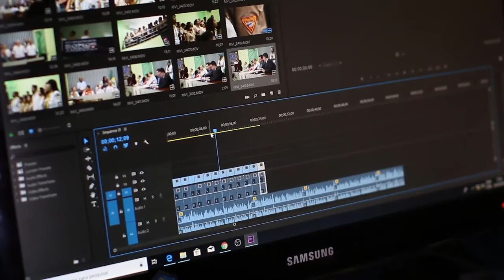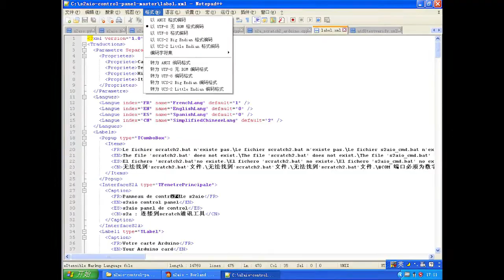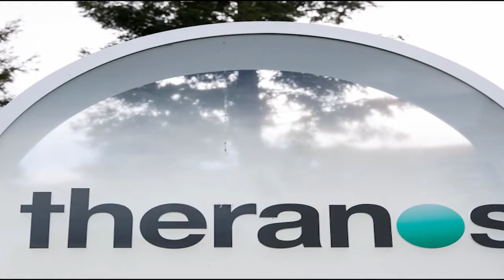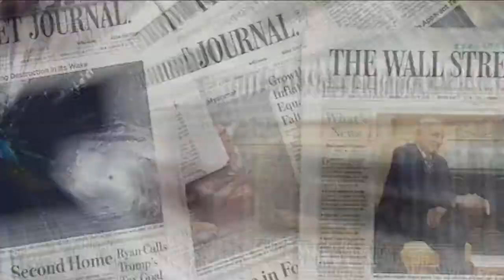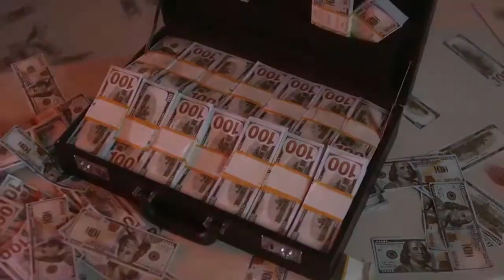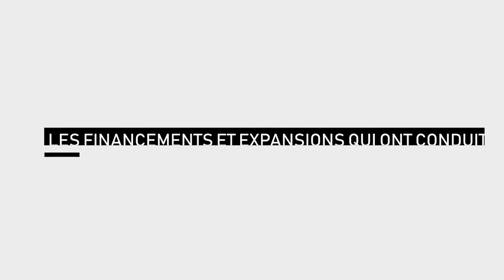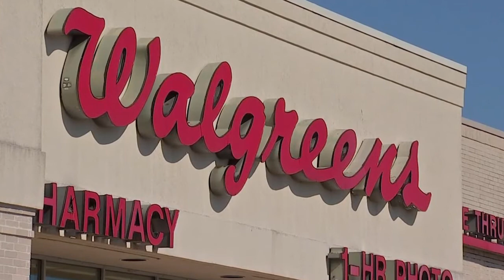ELIZABETH HOLMES - La Plus Jeune Femme Milliardaire Autodidacte Au Monde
Comment devenir milliardaire étant jeune ?

🎁 Recevez Gratuitement 3 vidéos pour apprendre à gagner de l'argent sur internet depuis Chez Toi en Cliquant

Elizabeth Holmes
À l'âge de 30 ans, Elizabeth Holmes a fait son entrée dans le classement Forbes 400 en tant que plus jeune femme milliardaire. Elle a quitté sa deuxième année à Stanford et a utilisé l'argent qu'elle avait économisé pour fonder Theranos, une société d'analyse sanguine à Palo Alto, en Californie, en 2003.
Forbes a estimé la valeur nette d'Elizabeth Holmes à 4,5 milliards de dollars.
Elizabeth Holmes a-t-elle simulé une voix grave pour paraître plus autoritaire ? M. Holmes était l'enfant prodige de Theranos, une société autrefois considérée comme innovante pour sa technologie révolutionnaire qui prétendait pouvoir effectuer des centaines de tests de laboratoire à partir de quelques gouttes de sang seulement. La société a été fermée l'année dernière après que son fondateur ait été accusé de "fraude massive". Son histoire est présentée dans l'épisode de cette semaine de l'émission "20/20" d'ABC, diffusée vendredi, et exposée dans le podcast "The Dropout" d'ABC News en six parties.
La plus jeune femme milliardaire autodidacte du monde veut donner aux gens le contrôle de leurs informations de santé.
Le 14 mars 2018, la Securities and Exchange Commission a accusé Elizabeth Holmes et Theranos,Inc. d'une "fraude élaborée", affirmant qu'elle et l'ex-président de Theranos avaient menti pendant des années sur la technologie de l'entreprise, et trompé les investisseurs pour qu'ils donnent à Theranos des centaines de millions de dollars.
Dans le cadre de son règlement avec la SEC, Mme Holmes paiera une amende de 500 000 dollars, devra renoncer au contrôle majoritaire de sa société et ne pourra pas diriger une société publique pendant une période de 10 ans. La SEC a découvert que Holmes "a fait de nombreuses déclarations fausses et trompeuses dans des présentations aux investisseurs, des démonstrations de produits et des articles de presse"
Qu'est-ce que Elizabeth Holmes fait aujourd'hui ? Inside Edition a retrouvé la fondatrice de Theranos, disgraciée, qui vit dans un immeuble locatif de luxe à San Francisco avec son partenaire, Billy Evans, héritier d'une chaîne hôtelière. Les deux sont apparemment fiancés.  Holmes a troqué son col roulé noir pour un pantalon de yoga..

Chapitres
00:00 Intro
01:53 Qui est Elizabeth Holmes ?
03:17 Escroquerie et les poursuites d’Elizabeth Holmes
05:48 La vie complète de l’entreprise d’escroquerie (Théranos) du célèbre Holmes
07:23 Les grands investisseurs de Theranos
08:36 Les financements et expansions qui ont conduit Holmes a introduire la listes des milliardaires
10:07 OUTRO